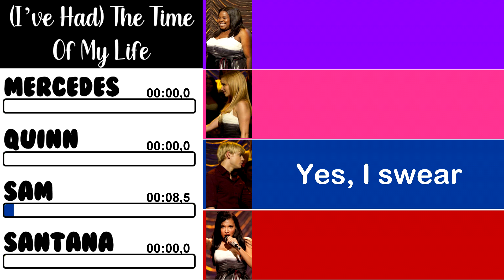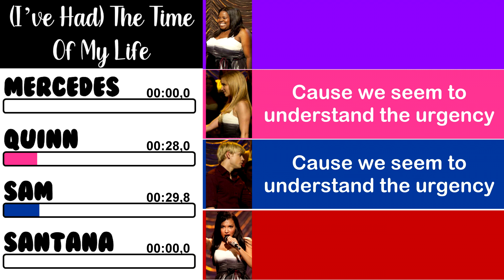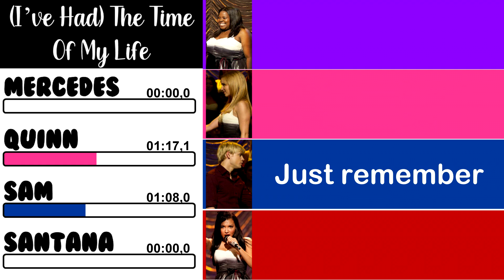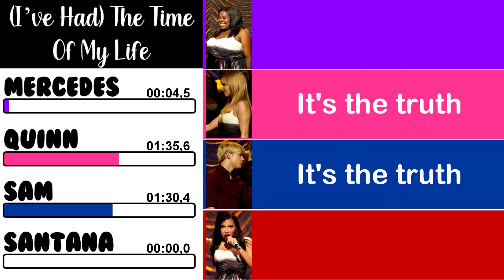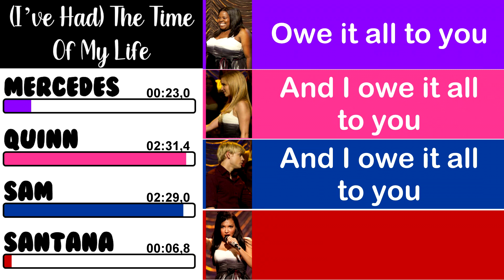Glee - (I've Had) The Time Of My Life | Line Distribution + Lyrics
Song performed on the episode 'Special Education'.

S02E08